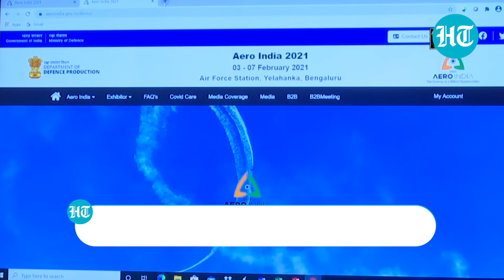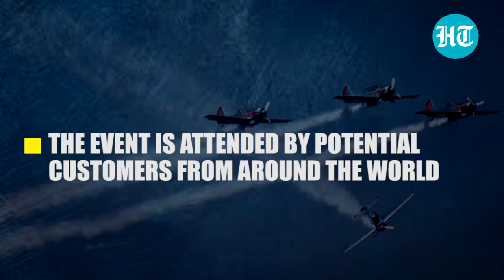Rajnath Singh launches Aero Show 2021 website: All you need to know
Defence Minister Rajnath Singh on Friday launched the website of Aero India 2021, which will be held between February 3-7, 2021. "Raksha Mantri Shri @rajnathsingh launched the website of @AeroIndiashow 2021 at South Block today. The Aero India Show is scheduled from 03 to 07th of February, 2021 in Bengaluru," Office of Defence Minister said in a tweet. Aero India 2021 was also discussed at India-UK Defence Equipment Sub-group Meeting. "AeroIndia-21 discussed at India-UK Defence Equipment Sub-group Meeting. UK keen to attend Asia's Largest Aeroshow," Principal Spokesperson, Ministry of Defence, said in a tweet. India hosted the 12th edition of "Aero India 2019" at Air Force Station, Yelahanka, Bengaluru, (Karnataka) from February 20 to 24, 2019.